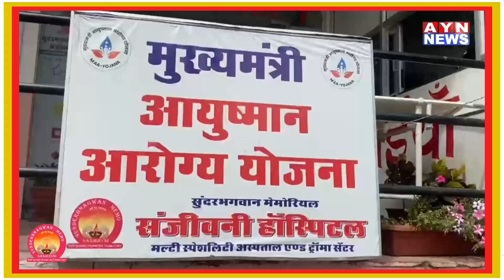Ajmer |गरीब बस्ती वालों की समस्याओं को लेकर जिला कलेक्टर से की मुलाकात | AYN NEWS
गरीब बस्ती वालों की समस्याओं को लेकर जिला कलेक्टर से की मुलाकात

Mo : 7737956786